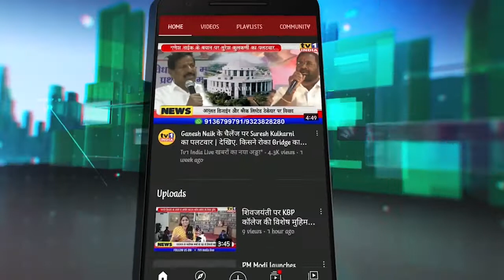Ajit Pawar की अपील : बढ़ रहा corona | गणेश उत्सव के दौरान बरते सावधानी